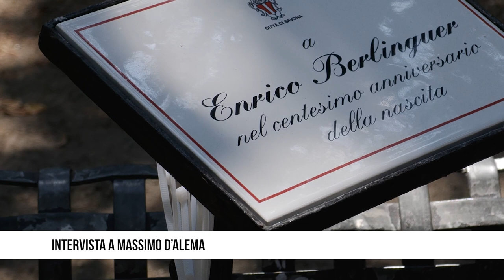Intervista a Massimo D'Alema